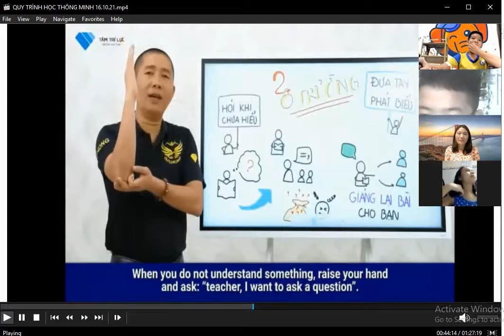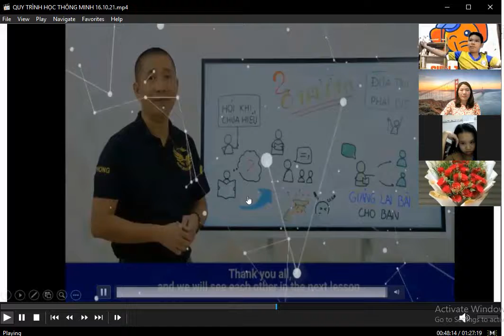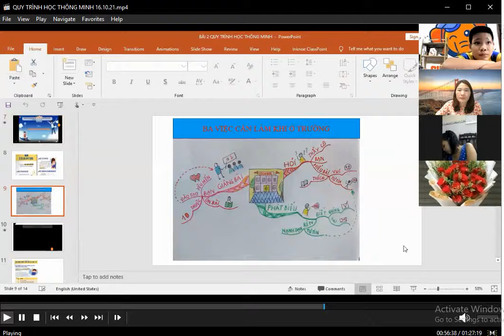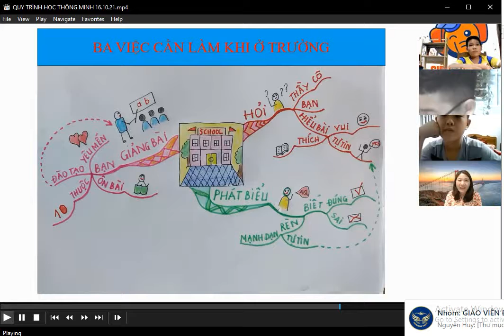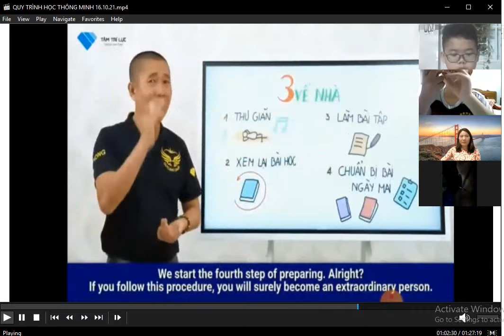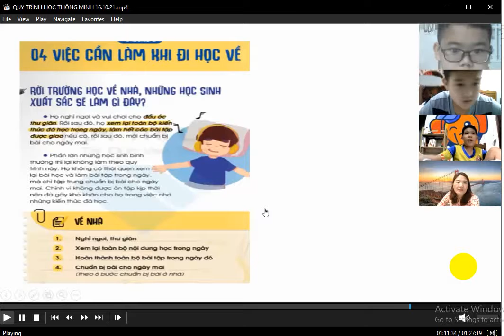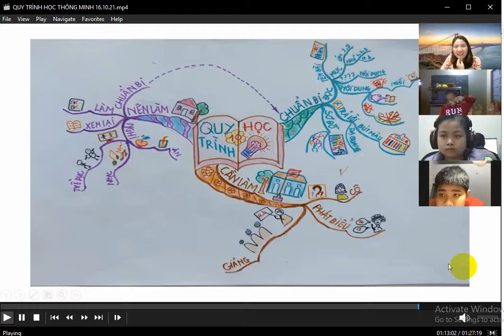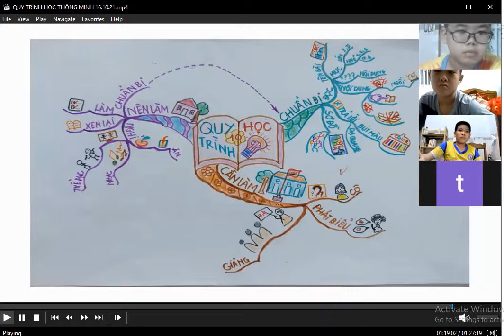siêu trí nhớ học đường: 3 việc cần làm khi ở trường. 4 việc nên làm khi về nhà